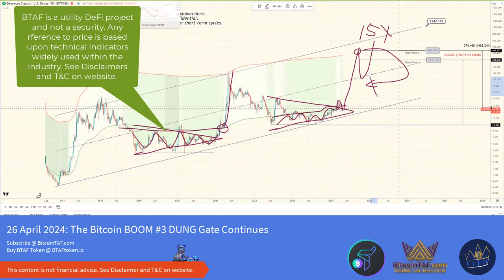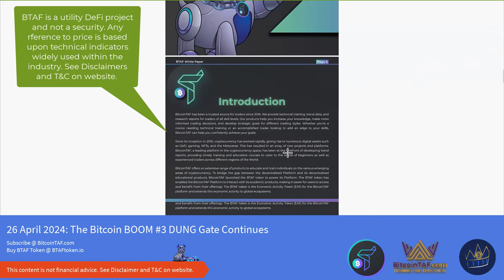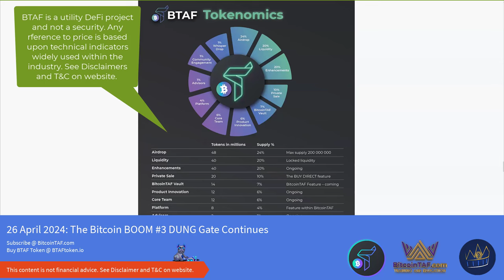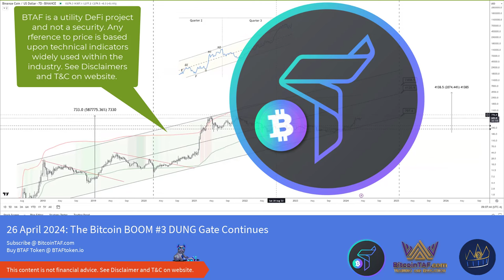BTAF Token supply will run out!